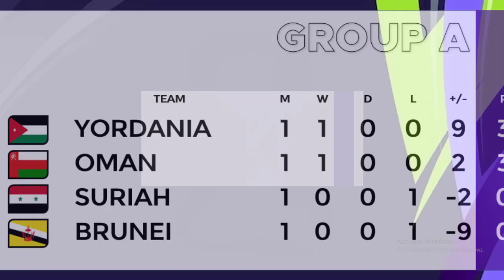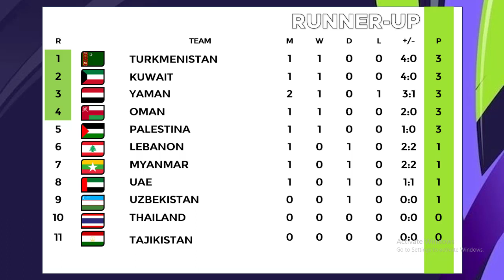Hasil Kualifikasi Piala Asia U23 Hari Ini - Indonesia VS China Taipei - Klasemen Terbaru